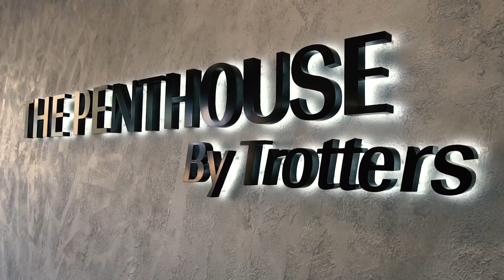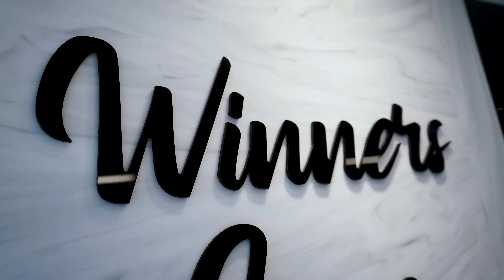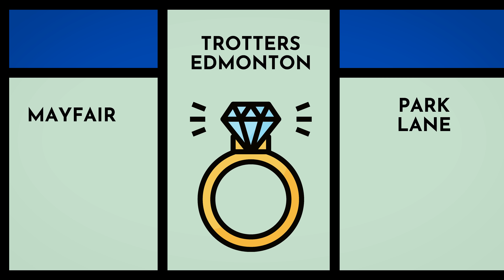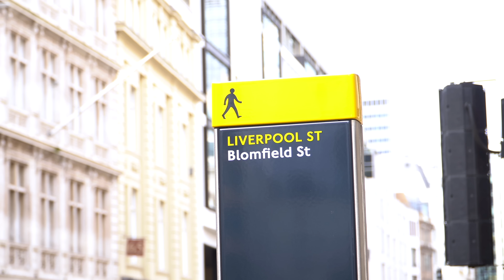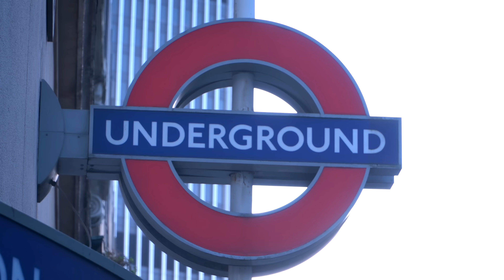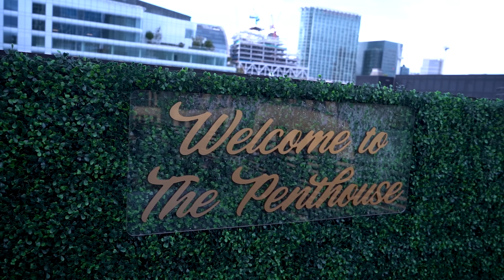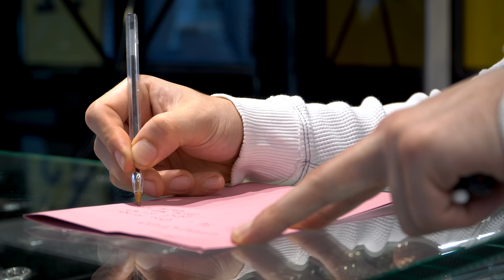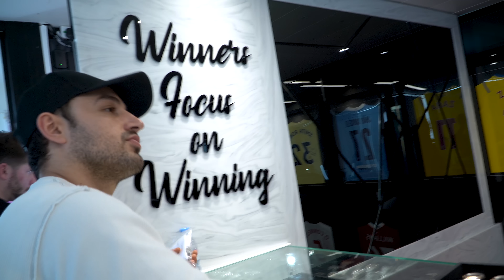White Gold Rolex GMT 'Pepsi', Akelle WSTRN drops by & first investment watch advice!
In the latest episode of 'Trotters 2 The World',  we show you a discontinued Rolex Datejust II reference, Akelle from WSTRN visits the Penthouse with Ibbz Awan and picks up a buss down, we also get a new arrival - the Rolex GMT Master 'Pepsi', and give some watch investment advice to a first-timer, as well as much more - a busy week for the boys at Trotters.

00:00 Intro
01:10 heads or tails?
01:30 discontinued Rolex Datejust II
01:45 Akelle Wstrn & Ibbz Awan visit the Penthouse
03:40 New arrival: Rolex GMT Master 'Pepsi'
07:00 Sock game strong
08:30 #1 tip to avoid buying a fake watch
09:00 First investment watch advice
12:55 Rolex Steel Gold Daytona